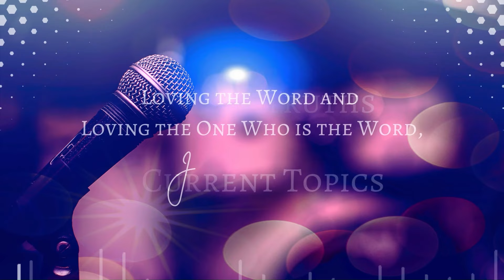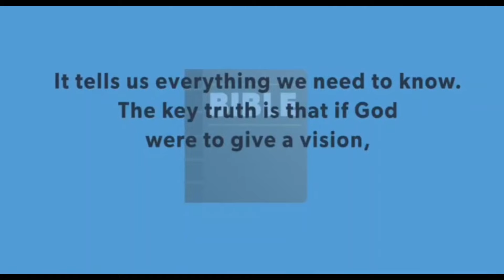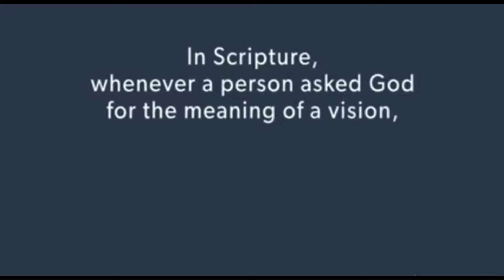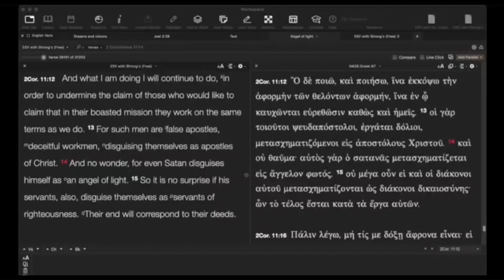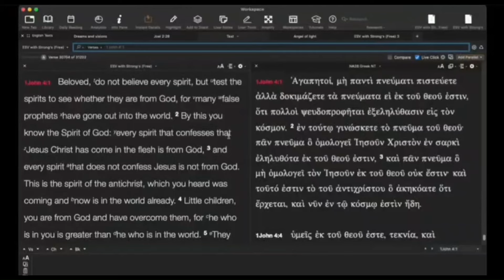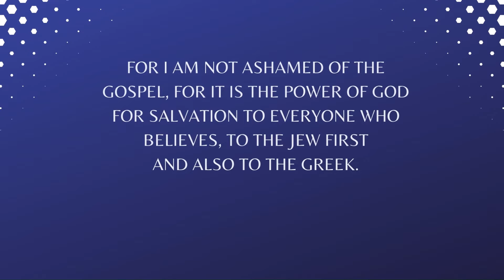Why is there such a focus on dreams and visions in the NAR?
Your young men shall see visions, and your old men shall dream dreams. There is an increased focused on supernatural experiences within the New Apostolic Reformation, such as dreams and visions. Many will claim such experiences and may even view these as indicators of a deep fellowship with God.

Join me as we look at some examples within this movement, Joel 2:28, and a view of such experiences in light of Scripture.

Resources:
Does God Give Prophetic Dreams to Us Today? (christianity.com)(9) Prophetic Dreams and a Trip to the New Age Section - YouTube

Does God still give visions to people today?

Do Christians still have dreams and vision?